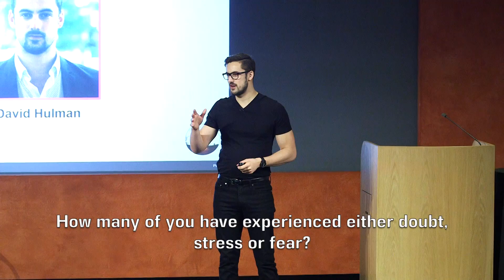Beautiful world | A Self-Belief Chief Original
People should have the power to change. If you can recognise there is beauty somewhere in the world, you might find it.